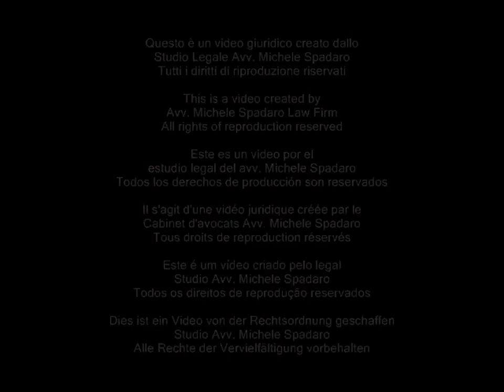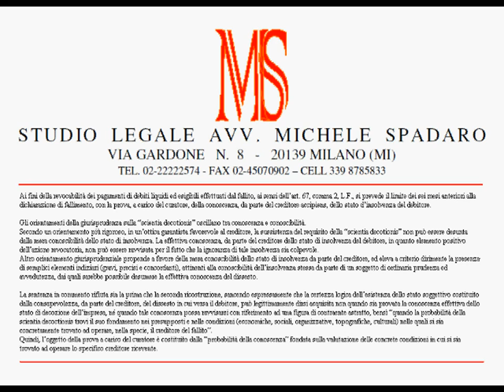Per la revocatoria fallimentare basta la probabilità della "conoscenza"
Cassazione civile, sez. VI, ordinanza 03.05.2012 n° 6686

Ai fini della revocabilità dei pagamenti di debiti liquidi ed esigibili effettuati dal fallito, ai sensi dell'art. 67, comma 2, L.F., si prevede il limite dei sei mesi anteriori alla dichiarazione di fallimento, con la prova, a carico del curatore, della conoscenza, da parte del creditore accipiens, dello stato d'insolvenza del debitore.

Gli orientamenti della giurisprudenza sulla "scientia decotionis" oscillano tra conoscenza e conoscibilità.

Secondo un orientamento più rigoroso, in un'ottica garantista favorevole al creditore, la sussistenza del requisito della "scientia decotionis" non può essere desunta dalla mera conoscibilità dello stato di insolvenza. La effettiva conoscenza, da parte del creditore dello stato di insolvenza del debitore, in quanto elemento positivo dell'azione revocatoria, non può essere ravvisata per il fatto che la ignoranza di tale insolvenza sia colpevole.

Altro orientamento giurisprudenziale propende a favore della mera conoscibilità dello stato di insolvenza da parte del creditore, ed eleva a criterio dirimente la presenza di semplici elementi indiziari (gravi, precisi e concordanti), attinenti alla conoscibilità dell'insolvenza stessa da parte di un soggetto di ordinaria prudenza ed avvedutezza, dai quali sarebbe possibile desumere la effettiva conoscenza del dissesto.

La sentenza in commento rifiuta sia la prima che la seconda ricostruzione, sancendo espressamente che la certezza logica dell'esistenza dello stato soggettivo costituito dalla consapevolezza, da parte del creditore, del dissesto in cui versa il debitore, può legittimamente dirsi acquisita non quando sia provata la conoscenza effettiva dello stato di decozione dell'impresa, né quando tale conoscenza possa ravvisarsi con riferimento ad una figura di contraente astratto, bensì "quando la probabilità della scientia decoctionis trovi il suo fondamento nei presupposti e nelle condizioni (economiche, sociali, organizzative, topografiche, culturali) nelle quali si sia concretamente trovato ad operare, nella specie, il creditore del fallito".

Quindi, l'oggetto della prova a carico del curatore è costituito dalla "probabilità della conoscenza" fondata sulla valutazione delle concrete condizioni in cui si sia trovato ad operare lo specifico creditore ricevente.